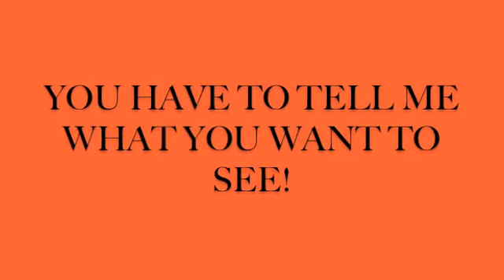HALLOWEEN TUTORIALS????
QUESTIONS I ASKED...
1. do you do videos
2. do you like MY videos
3. Can my videos be improved in any way? what way?
4.what is your favorite store to shop at?
5. what is your favorite hair product
6. what is your favorite face product
7. what is your favorite eye product
8. what is your favorite lip product
9. what is your favorite makeup brush
10. what is your favorite animal
11. tell me your favorite piece of clothing
12. what is your favorite jewelry item
13. what is your favorite video of mine
14. what is your favorite blush
15. what is your favorite place in the whole world
16. what is your favorite nail polish!!!
17. what is your favorite thing to get at the drugstore
18. what is your  favorite thing to get at a high end place such as mac, sephora, and ulta
19. what is your favorite brand of makeup
20. I DARE all of you to go tell 20 of people about me
PS! in the video i made it sound like you have to tell 20 people about me to be a loyal subscriber!! SO NOT TRUE EVERYONE!!! I LOVE YOU GUYS AND DIDNT MEAN TO SOUND SO RUDE!! I HOPE YOU ANSWER SOME OF THESE QUESTIONS!!! UNTIL NEXT TIME MUA MUA MUA I LOVE YOU!!